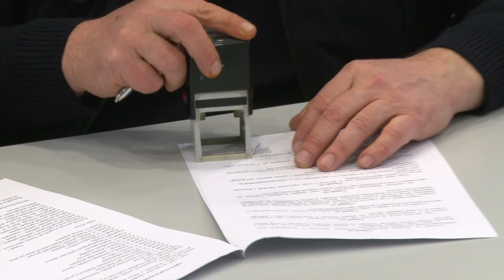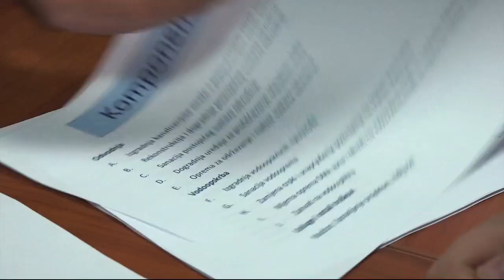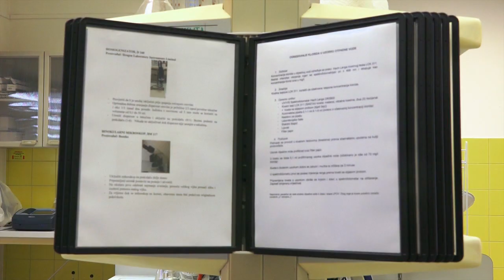Televizija Zapad - Zelena zona 8.11.2019.